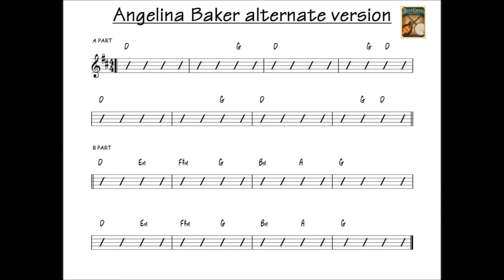Angelina Baker - alt version - bluegrass backing track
ANGELINA BAKER practice track - alternate version
Key of D.  Note: play regular solo over this track

101 Bluegrass Backing Tracks